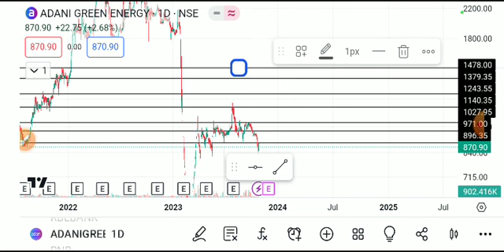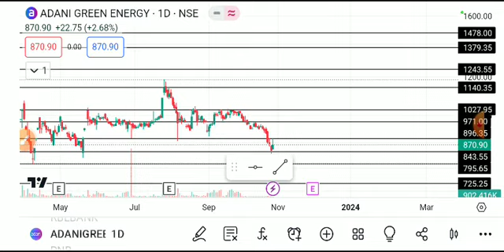ADANI GREEN SHARE LATEST NEWS TODAY,ADANI GREEN SHARE ANALYSIS,ADANI GREEN SHARE breakout